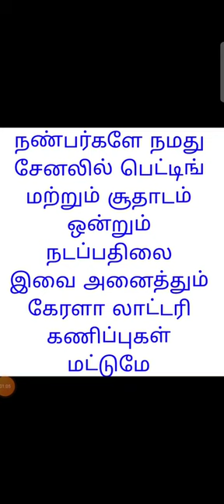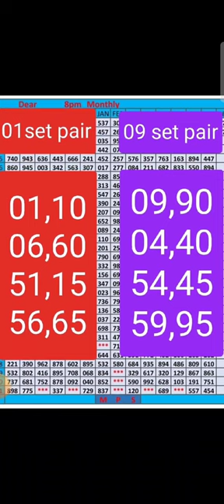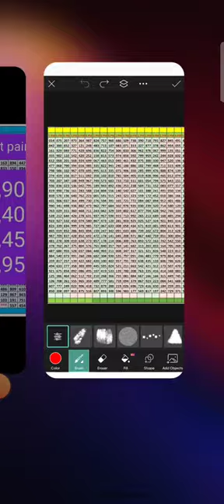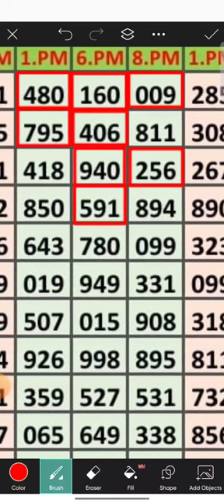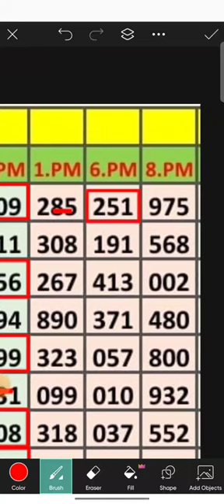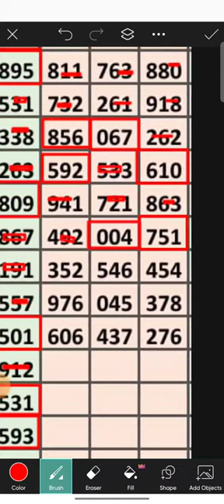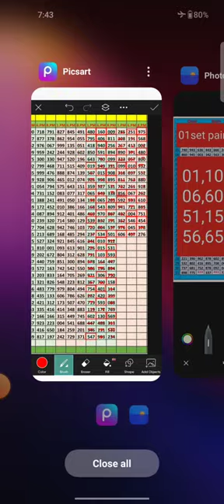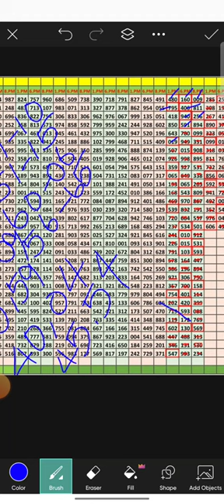Dear gussing following numbers and Gussing pair numbers regular try to win